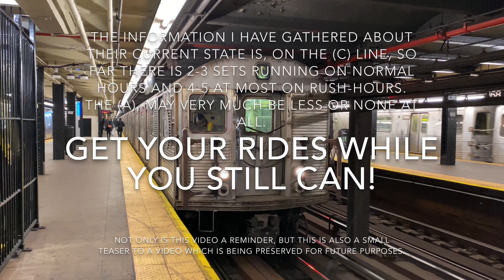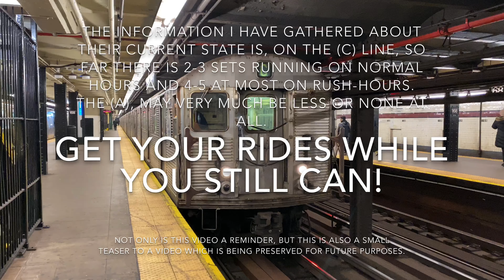⁴ᴷ Current R-32 Reminder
A small reminder about the current state of how the R32's are doing. So far from the information I've gathered, here's what I've learned. R-32's are scheduled to retire by late February-Early March, and numbers of sets are very slim these days. It's said there's usually 2-3 sets on normal hours and 4-5 sets on rush-hours on the (C) line, and the (A) I have not found out yet, but surely there can't be as many on there, either. Make sure to get your recordings while you still can!

Video Clips Taken: February, 16th, 2020.